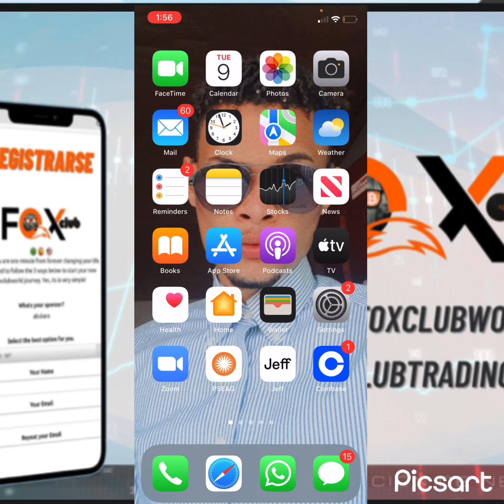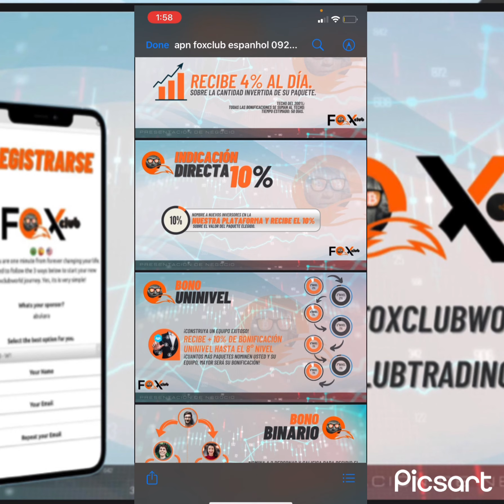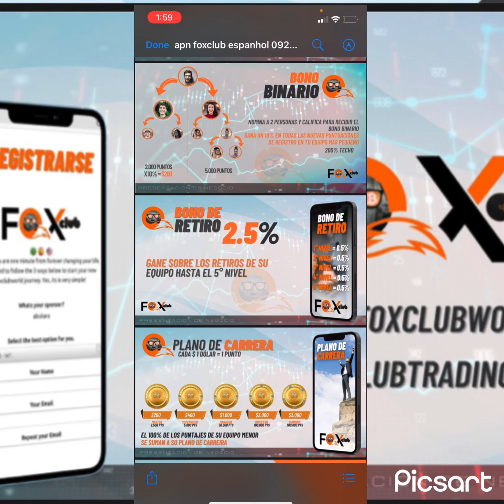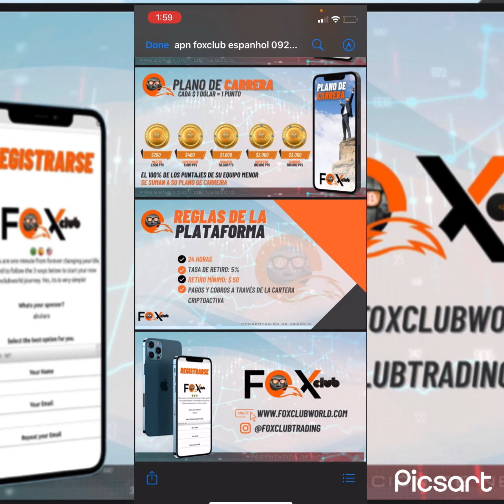Que es la plataforma (FOXCLUB) y como funciona paga 4% de tu inversión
Somos la plataforma de negocio de trading en el mercado de criptoactivos.

Somos reconocidos por tener una de las mejores tecnologias de intligencia artificial